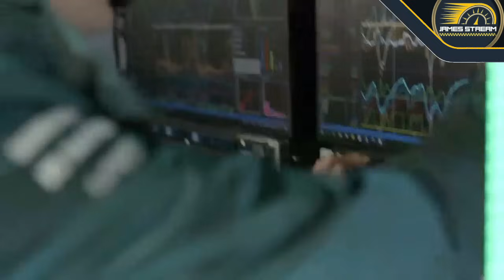🔥BUAH!!😱 ALONSO EXIGE ➕ UPDATES 🏎️ ALONSO 🆚 FOM FUERA DE CONTEXTO 🏎️ KRACK DESARROLLO Y DESARROLLO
✅ Fernando Alonso ha expuesto a la luz todos los problemas de Aston Martin a parte de que en algun punto se equivocaron, el ritmo de desarrollo debe ser mas alto y es lo que pide y Mike Krack esta de acuerdo con el, por otro lado Fernando Alonso ha atacado a la FOM por transmitir mensajes de radio fuera de contexto, como si el estubiera enfadado con Aston Martin.